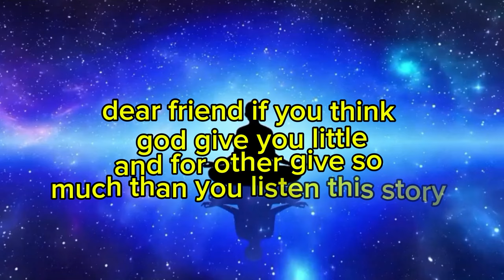Life Changing Story || जिवन बदल्ने कथा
query

life changing story in nepali

मित्रहरू, के तपाईंलाई पनि लाग्छ कि भगवानले तपाईंलाई जीवनमा कम दिएका छन् र अरूलाई तपाईंलाई भन्दा बढी दिएका छन्?
 यदि तपाईं आफूलाई अरूसँग तुलना गरेर दुःखी हुनुहुन्छ भने, यो कथा तपाईंको लागि नै हो।

Friends, do you also feel that God has given you less in life and given others more than you? If you suffer from comparing yourself to others, this story is for you.